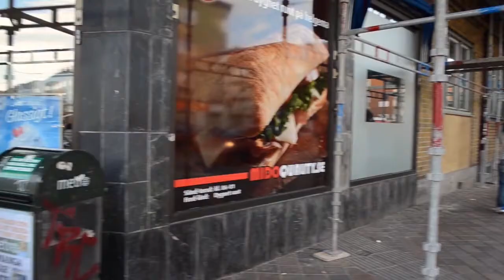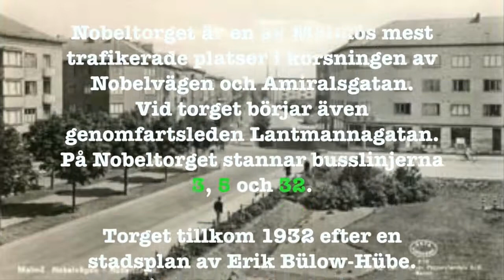Toviga Love & Aske - Malmö Town på Nobel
Musikfreda på Malmö mediakanal visar 100% lokal musik hela dagen! Vi når ca 100 000 hushåll i Malmö, Burlöv, Lomma, Arlöv och Svedala.
Kanalplats om du har digitalbox:
ComHem: 451, Telia: 500, MKB: 199, Sydantenn: 199, Bredbandsbolaget: 299, Canal Digital 299.